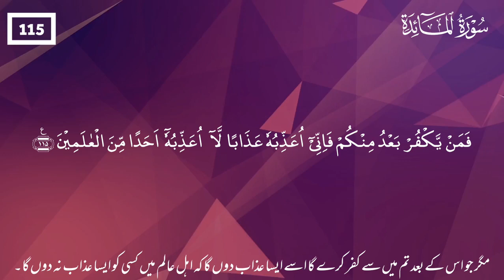surah almaida with urdu translation